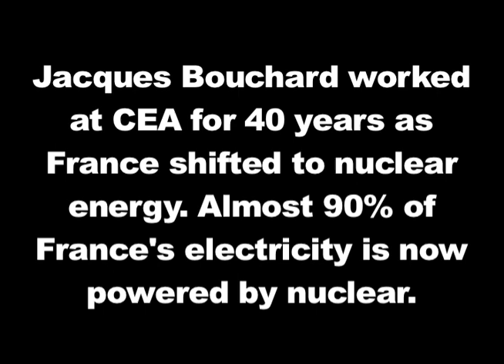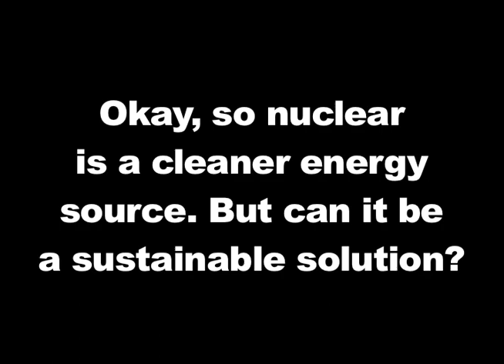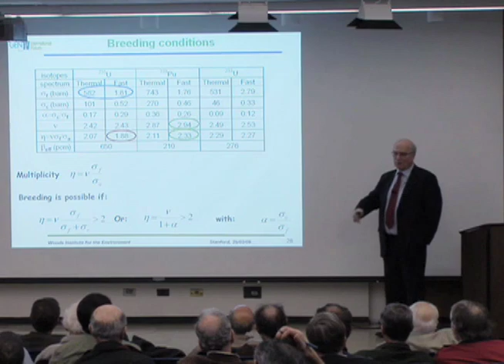Nuclear Energy: The French Experience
Preview: "Can Nuclear Energy be a Sustainable Contribution to Address Climate Change Concerns? The French Experience" (February 25, 2009). Jacques Bouchard, former director of the Nuclear Energy Division of Commissariat a LEnergie Atomique, gives a comprehensive overview of France's innovative development of nuclear energy technology.

The Energy Seminar meets during the academic year on Wednesdays, 4:15 to 5:15 p.m. For a listing of upcoming Energy Seminar talks,